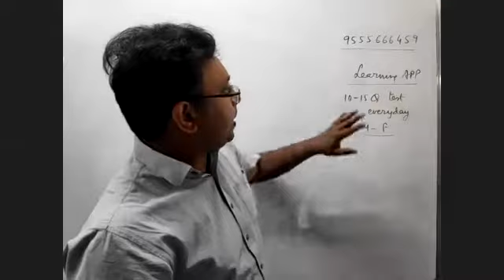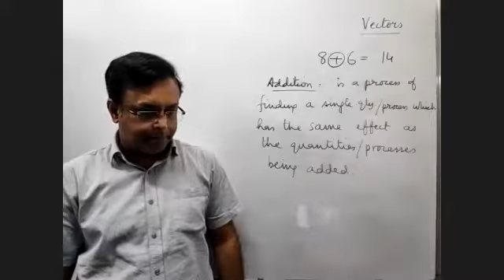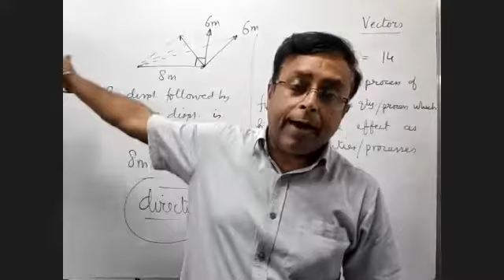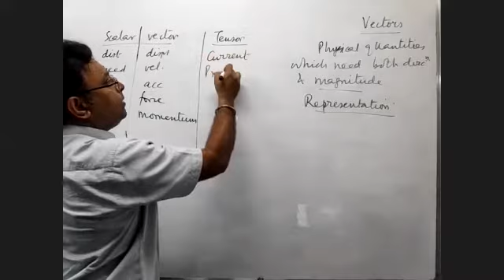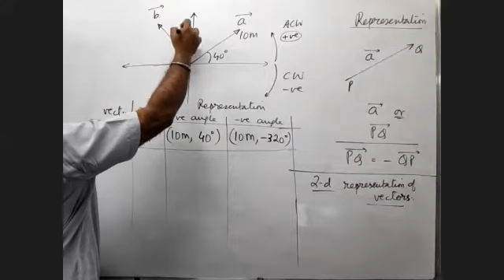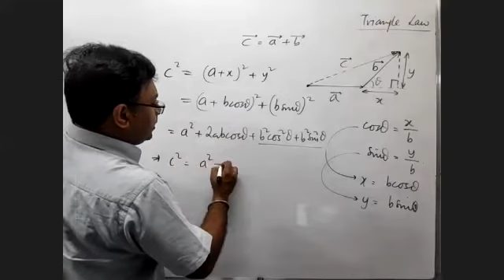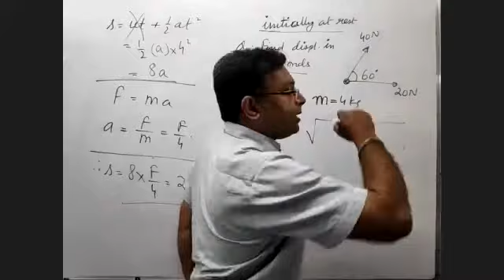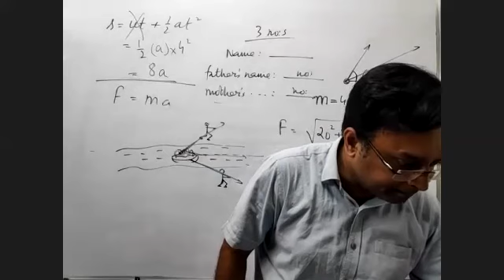FUNDAAZ (09/03/2022) 11th Physics : Vectors : Introduction